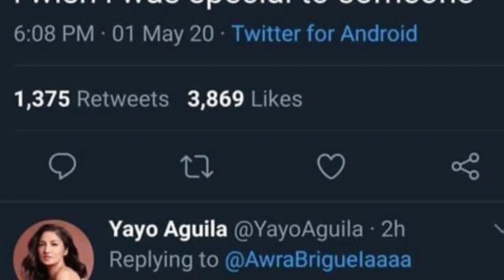Yayo Aguila Kissing Scene | Yayo Aguila And Royce Cabrera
Yayo Aguila on being hailed as the new "Laplap Queen": "Natutuwa ako na natatawa!"

Credits to Cinemalaya 2019 Film "Fuccbois"